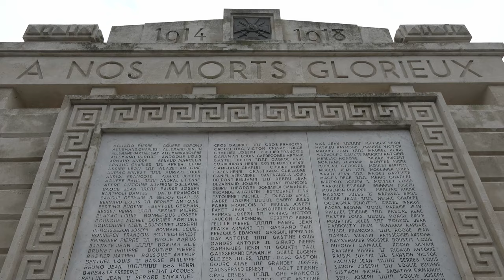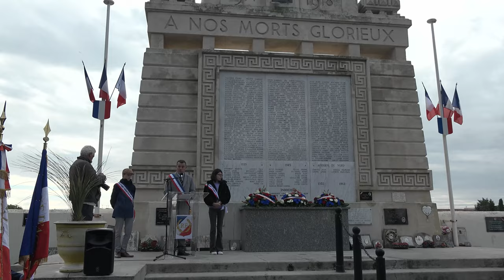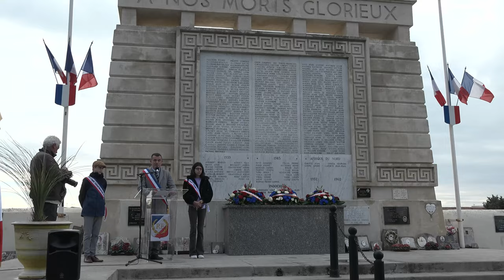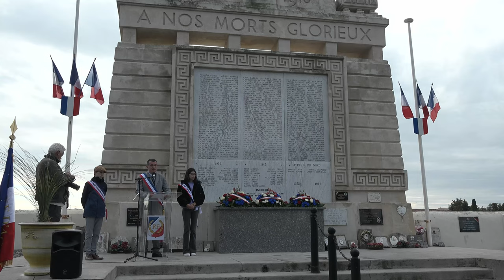Cérémonie de Commémoration du 11 novembre 1918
Cérémonie de Commémoration de l'Armistice du 11 novembre 1918,  qui marque la fin de la première guerre mondiale.
Nous avons honoré les 100 ans de Monsieur Paul Alric, ancien Président des anciens combattants.